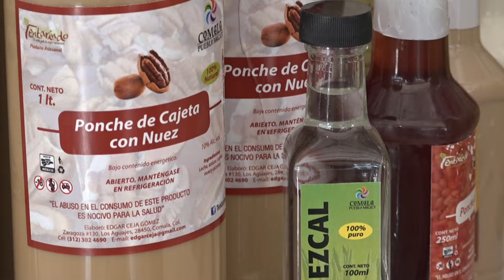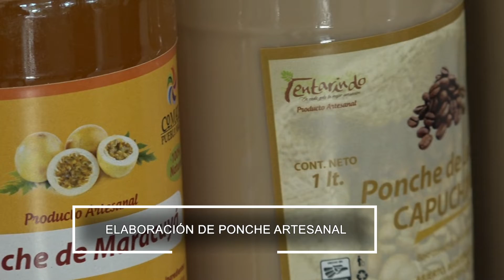🥃🍾Una década deleitando a sus clientes con ponche de mezcal